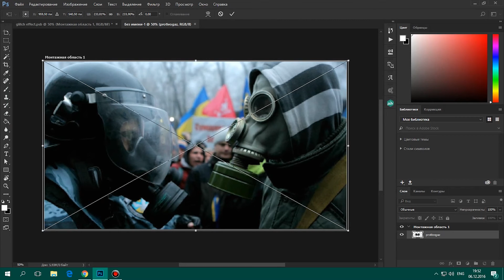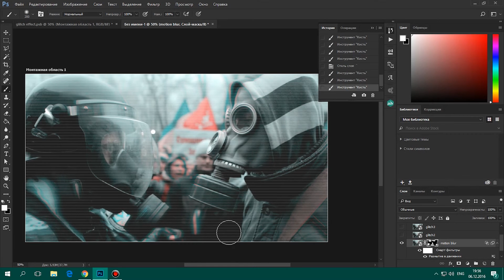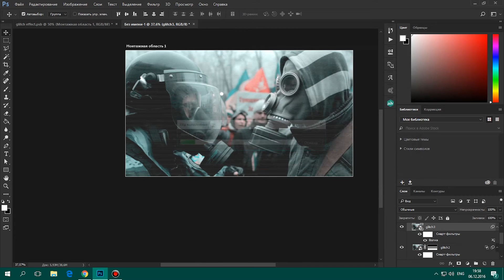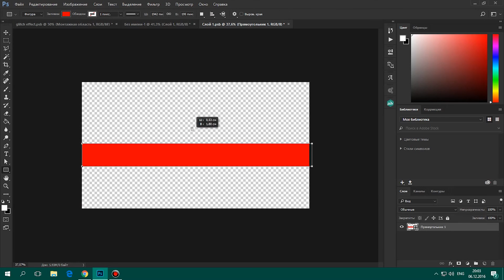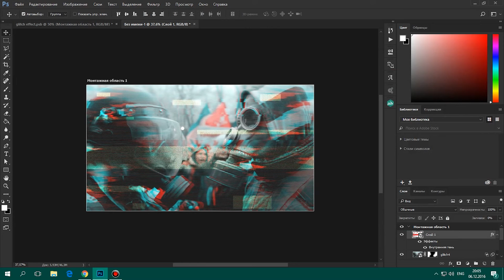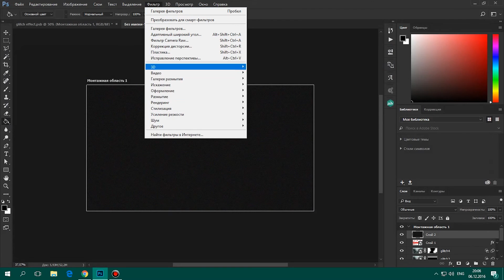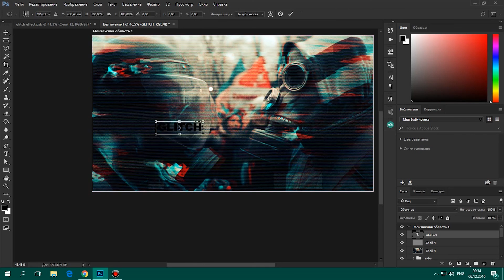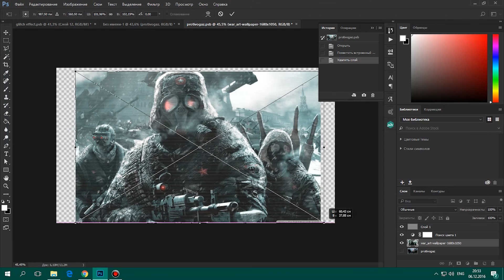Glitch effect photoshop cc-Photoshop effects tutorial (Глитч эффект в фотошопе cc)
litch effect photoshop cc .I will be using Photoshop CC to demonstrate how to create a sliced glitch art style photo effect in Photoshop.